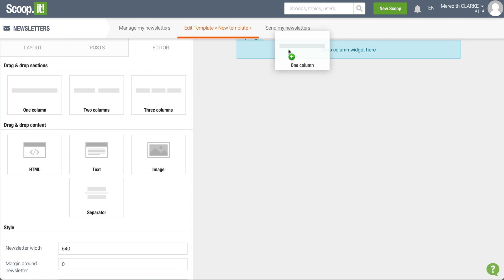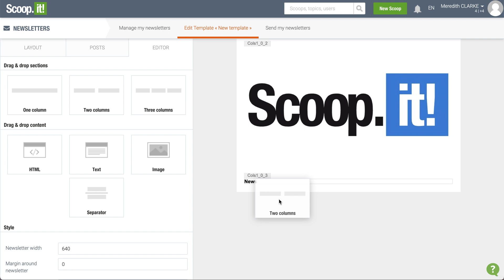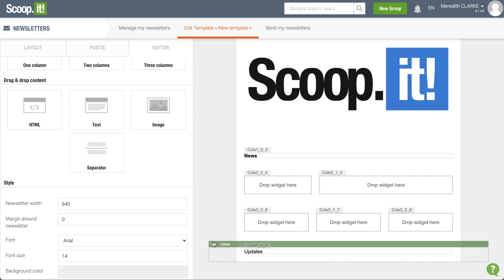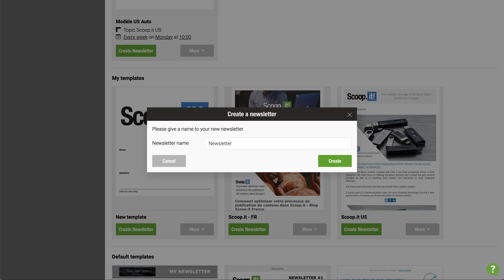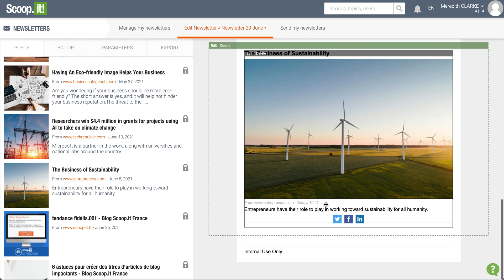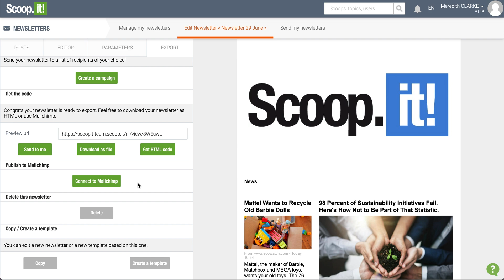Scoop.it newsletters template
Create and send customized content newsletters in clicks